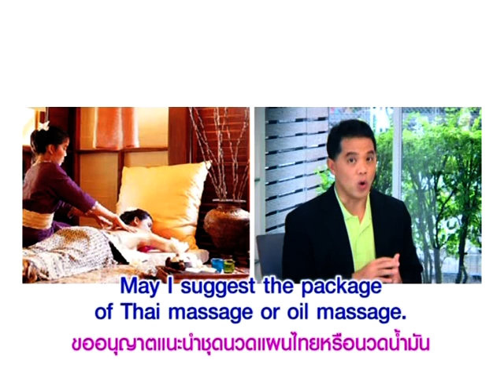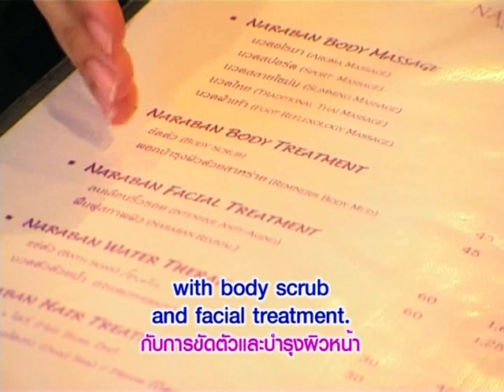Yes You Can บริการอย่างเต็มใจที่สปาไทย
หมวดอุตสาหกรรมวิทยาศาสตร์และสุขภาพ ตอนที่ 1บริการอย่างเต็มใจที่สปาไทย